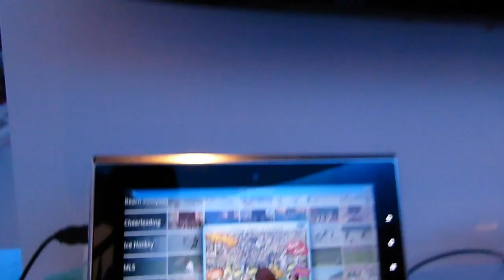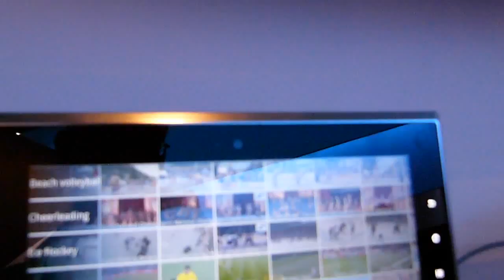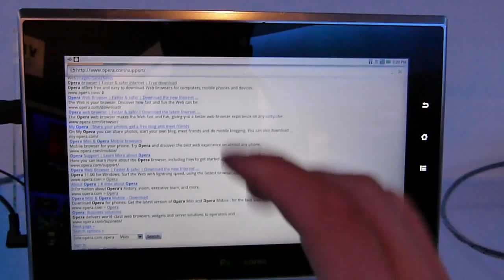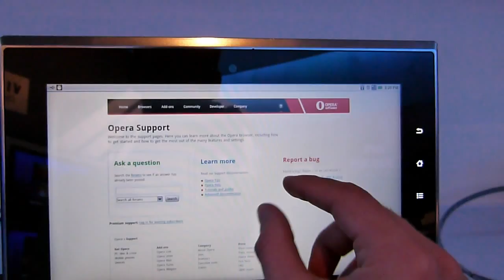Panasonic Vierra 10 Tablet erster Eindruck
- Panasonic Tablet mit 10 Zoll und eigenem Android System im Kurztest auf der CES 2011.